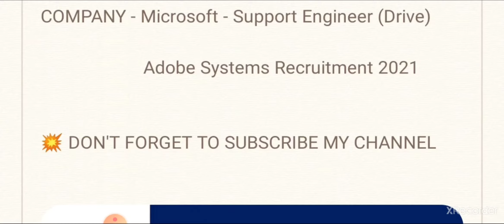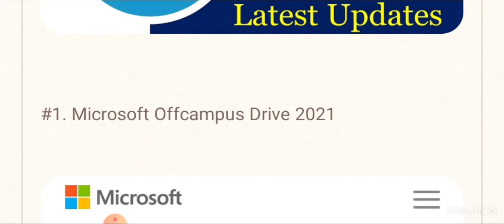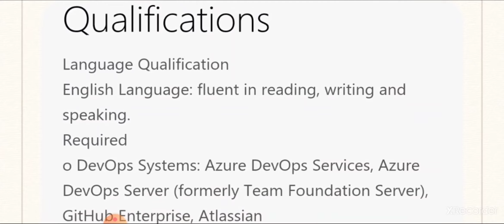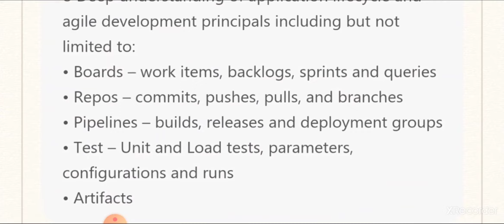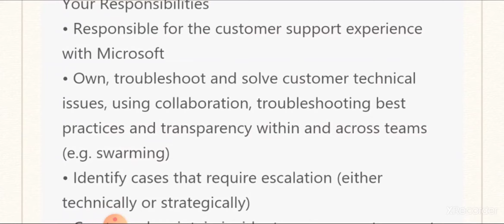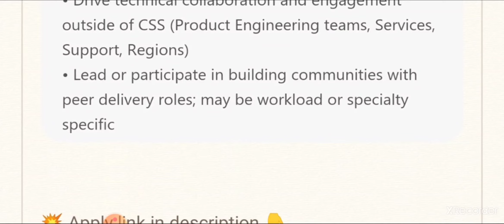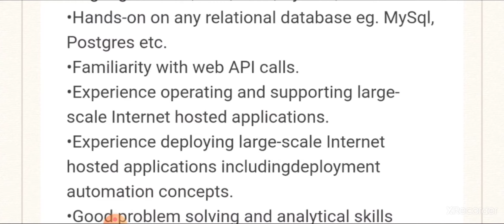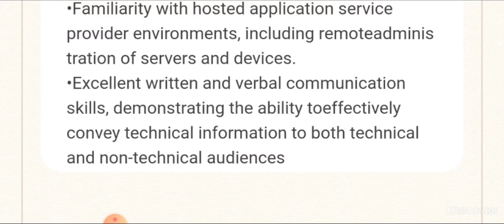🔥Microsoft Offcampus Drive & Adobe Systems | Any Degree -3L TO 10LPA Salary/Details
Bulk Job Vacancy 💥Microsoft Offcampus Drive & Adobe Systems | Any Degree -3L TO 10LPA Salary/Details

Hello friends welcome to simply jpr, today in this video i explain job vacancy from 2 Companies - Microsoft Offcampus Drive & Adobe Systems company hiring for various roles, they are giving job vacancy for Any degree candidates, then i explain how to apply for this job and what are the qualification they are require for this job

Apply Details 👇

Microsoft - Support Engineer (Drive)

Adobe Systems Recruitment 2021

Support IT Jobs🔥 Deloitte Recruitment & Flex ltd | Any Degree & PG - No Coding Skill / Full Details